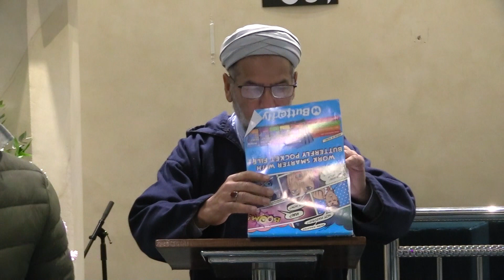Muharram Mahaba Day 8 - Shaykh Mukhtar Ahmed - Sayyidina Abu Fadl Abbas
Kindly note that the views expressed may not be that of Madina Institute and Shaykh Muhammad Al Ninowy
 IMPORTANT NOTICE: Madina Institute NPC is a non-profit company with registration number NPC No. 2017/221865/08. Madina Institute NPC is a Private Higher Education Institution that is fully accredited by the Council on Higher Education (CHE), listed on the registry with the South African Qualification Authority (SAQA) and provisionally registered by the Department of Higher Education and Training until 31st December 2024 as a Private Higher Education institute under the Act. Registration certificate No.2018/HE08/00. Madina Institute is a brand of Madina Institute NPC.